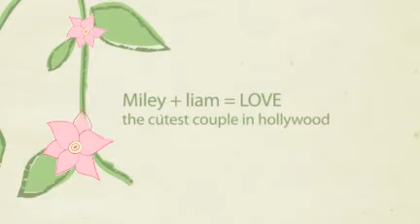miley and liam-true love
one of the cutest couples in hollywood,kissing and cuddling.